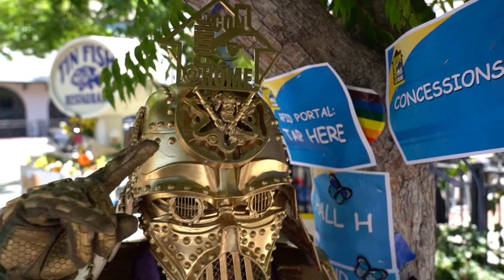Dude Vader - Cosplay Interview | Comic-Con@Home 2020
The spirit of Comic-con in the streets of San Diego is alive.

Meet Christopher Canole’s "Dude Vader"
A self created character. It's a take on Darth Vader with  a twist.

Fun Facts:
On a dare he created DUDE VADER.
He has over 60 costumes for Dude Vader.

Darth Vader is a fictional character in the Star Wars franchise. Born Anakin Skywalker, the character is a primary antagonist in the original trilogy and a primary protagonist in the prequel trilogy. Star Wars creator George Lucas has collectively referred to the first six episodic films of the franchise as "the tragedy of Darth Vader".